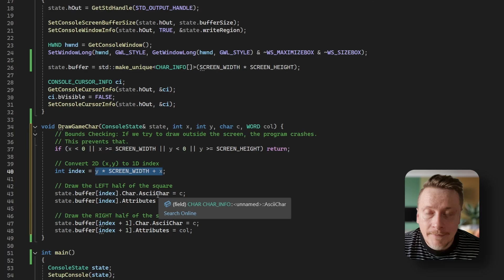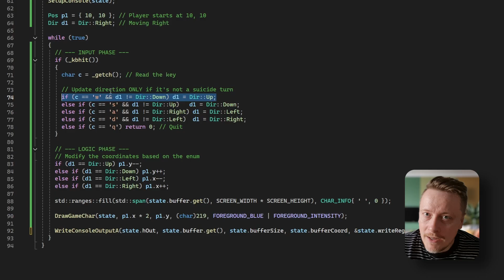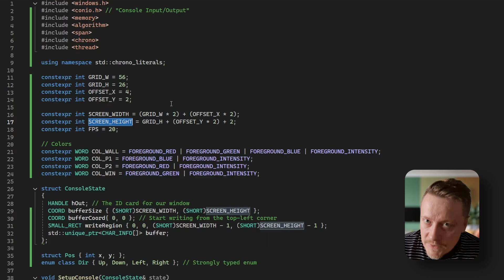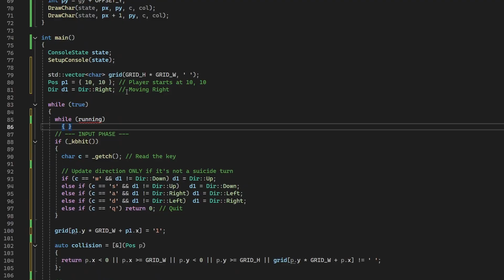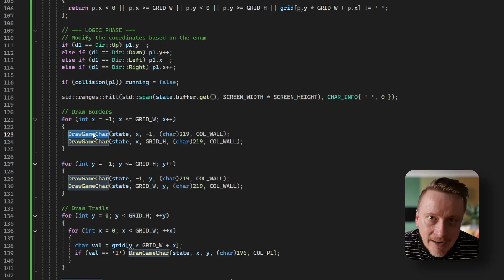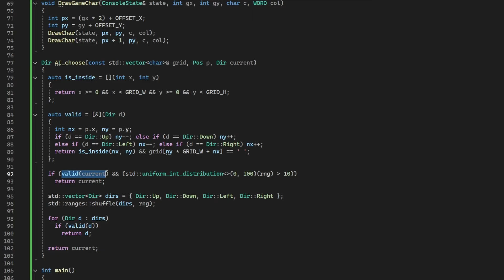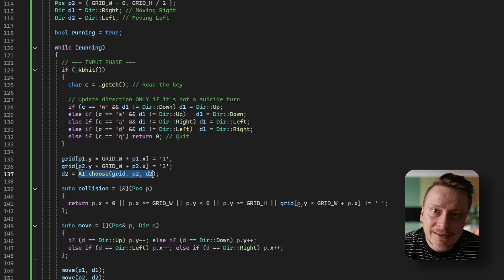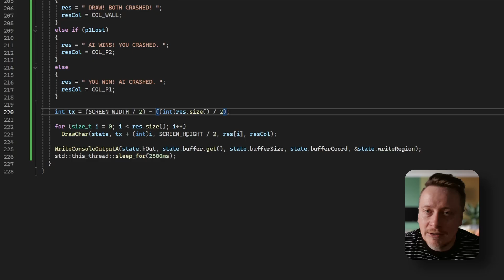Building TRON in C++: No Unity, No Unreal, Just Code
Forget Unity and Unreal. Today we are building a high-speed TRON Light Cycle game using nothing but raw C++ and the Windows Command Prompt.

In this tutorial, we strip away the bloat of modern game engines to understand how games actually work under the hood. You will learn how to speak directly to the Windows API, implement double buffering for flicker-free rendering, and code an AI opponent that tries to cut you off. All rendered in ASCII characters!

*Timestamps*
00:00 - Introduction
00:31 - Code
11:43 - Summary & Conclusion